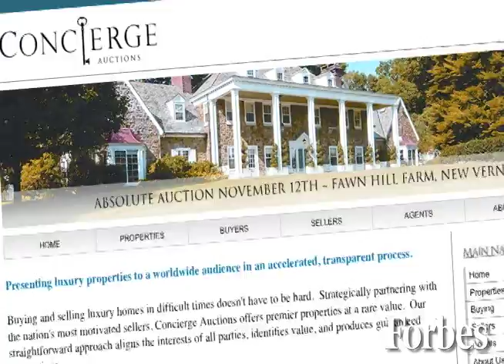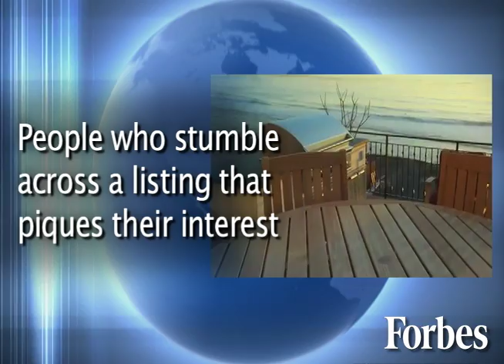How The Rich Sell Their Real Estate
(Original Publish Date:11/11/2010) Non-distressed luxury U.S. properties are going to auction -- and selling.